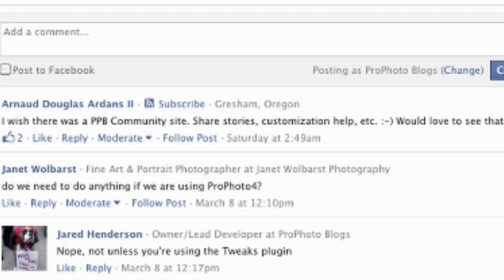A Family Saw This Creature Clinging To The Rocks – And Set Off To Help When They Realized What It Wa